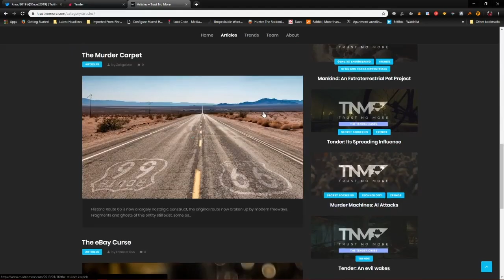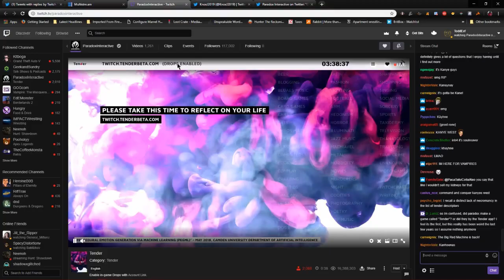Bloodlines 2 Vampire the Masquerade Reveal Campaign